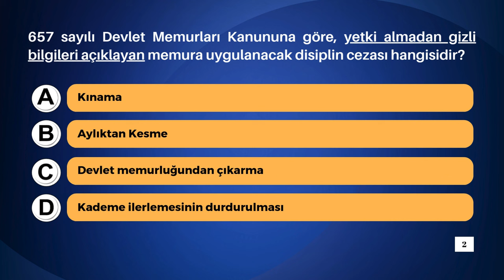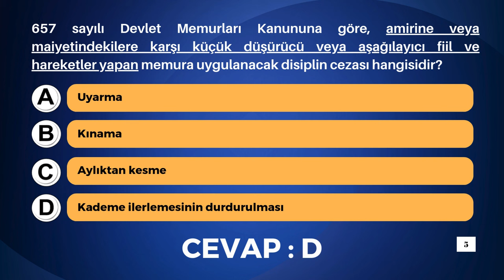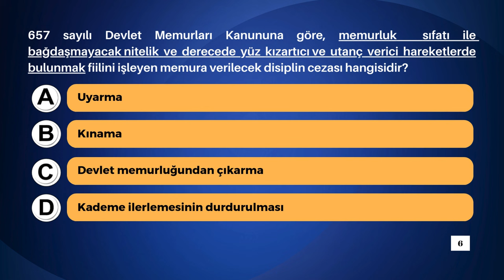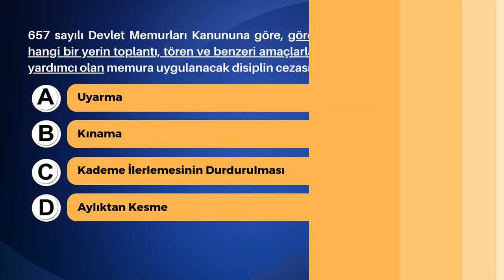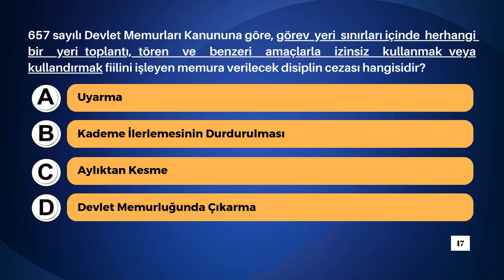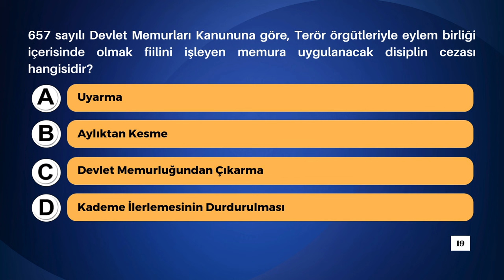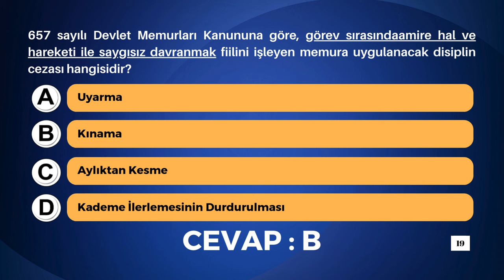657 DEVLET MEMURLARI KANUNU DİSİPLİN CEZALARI 20 SORU | MUTLAKA İZLE | GÖREVDE YÜKSELME SINAVI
657 DEVLET MEMURLARI KANUNU DİSİPLİN CEZALARI 20 SORU | MUTLAKA İZLE | GÖREVDE YÜKSELME SINAVI

Sosyal Medyadan da takip edin.